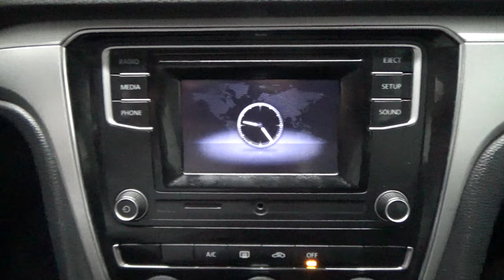Volkswagen / Passat / 2017 - 3056